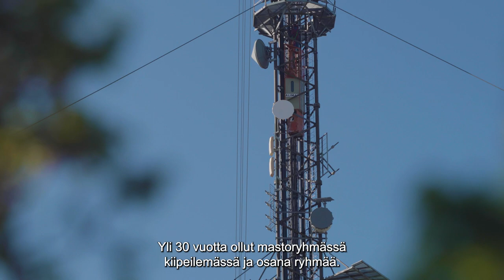Uratarinoita | Marko Salmi